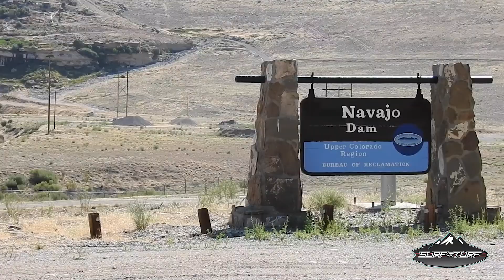2019 22 MXZ Webb Family Delivery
Surf N Turf presents the Webb family delivery. Expect a day on the water in New Mexico wake surfing with every purchase. Also if you want your very own delivery video we can make that happen. How many summers do you have left on the water with your children? Get your new Malibu or Axis today!